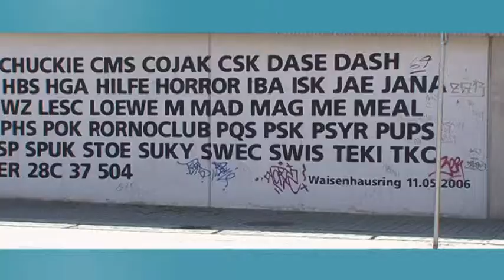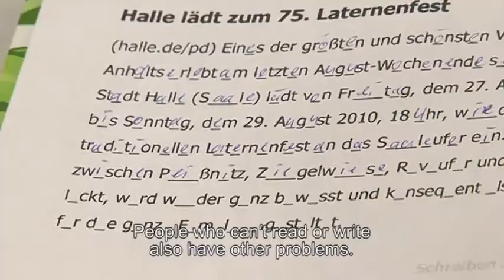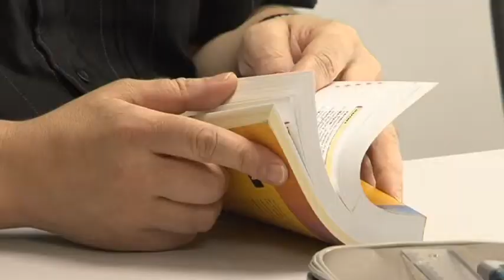Getting out of Poverty - Kay - Germany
Kay, 38 years old, was born and raised in Halle in former East-Germany. He found reading and writing difficult, but was only recently diagnosed with dyslexia. Because of he never learnt to read or write, Kay didn't finish his studies nor manage to keep a job. In Germany, 15% of the population is at risk of poverty with an 'at risk of poverty' income threshold of 916 Euros per month. Now Kay is part of the Alpha + project in Halle which receives financial support from the EU. There, he is learning to read and write again.